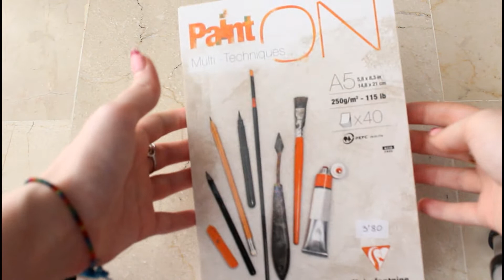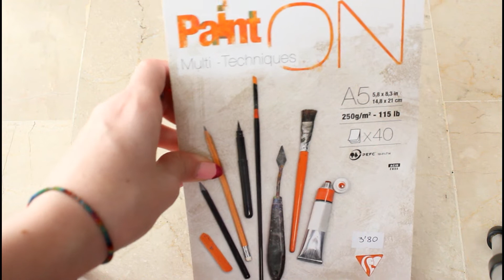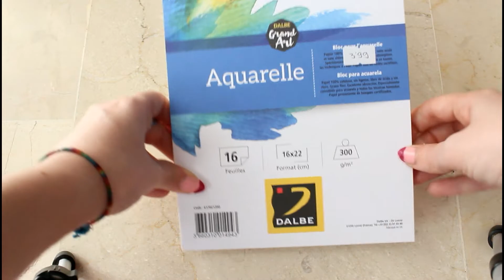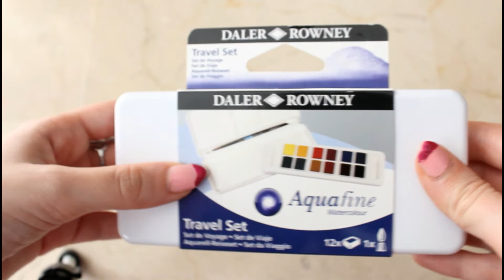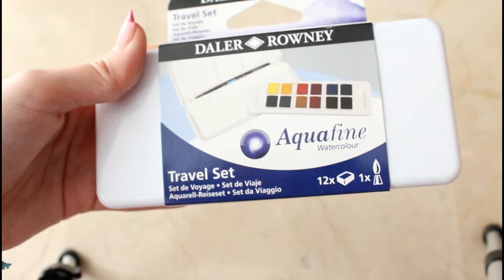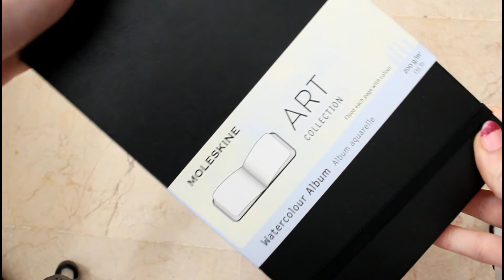Haul material de arte del viaje a Barcelona. Parte 1